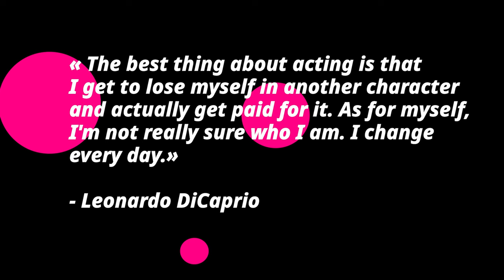Leonardo DiCaprio Gets in Character for Paul Thomas Anderson Film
Leonardo DiCaprio gets in full character for a yet-to-be-named movie directed by Paul Thomas Anderson. He looked nearly unrecognizable in a dirty bathrobe sporting a mustache and a beanie.  The award-winning actor showed his acting skills in the scene where he loses his temper with the recipient of a phone call.